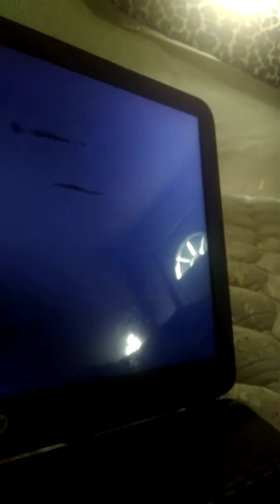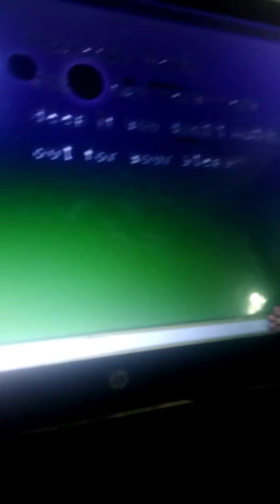RetroVerse Games S7E13: Heidi, Girl of the Anime Alps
XD I like how I called her Heldi in the episode.